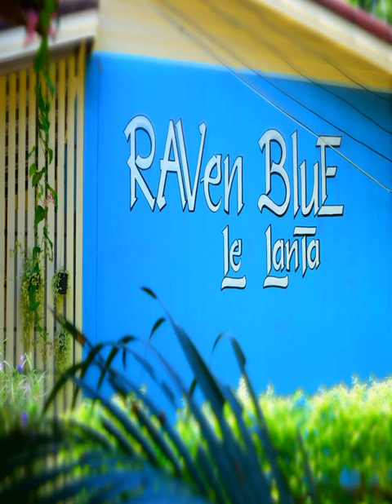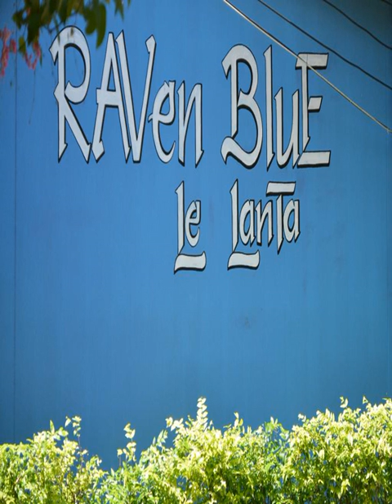Raven Blue - Ko Lanta - Thailand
Raven Blue hotel city: Ko Lanta - Country: Thailand

Address: No.600 Moo 3, Phra Ae beach, Saladan, Ban Koh Lanta, Krabi; zip code: 81150

Offering a terrace and views of the garden, Raven Blue is set in Ko Lanta in the Koh Lanta Region, 1 km from Pra Ae Beach. Free private parking is available on site.  Every room includes a flat-screen TV.

 -- Situé à Ko Lanta dans le district de Ko Lanta, à 1 km de la plage de Phra Ae, le Raven Blue vous propose une terrasse, une vue sur le jardin et un parking privé gratuit sur place.  Les chambres du Raven Blue disposent d'une télévision à écran plat.

 -- Das Raven Blue begrüßt Sie mit einer Terrasse und Gartenblick auf Ko Lanta in der Region Koh Lanta, 1 km vom Strand Pra Ae entfernt. Ihr Fahrzeug können Sie kostenfrei auf den Privatparkplätzen an der Unterkunft abstellen.

 -- Raven Blue旅馆位于兰塔岛地区（Koh Lanta Region）的兰塔岛（Ko Lanta），距离Pra Ae Beach海滩1公里，享有花园美景，设有露台和免费内部私人停车场。  每间客房均设有平板电视和带淋浴的私人浴室。部分客房设有休息区，供客人在忙碌一天后放松身心。Raven Blue旅馆提供免费WiFi。  旅馆提供自行车和汽车租赁服务。该地区盛行骑马活动。  客人可在周边地区进行浮潜、潜水和骑自行车等各种活动。Raven Blue旅馆距离Klong Toab...

 -- Гостевой дом Raven Blue расположен на острове Ко Ланта в области Ко Ланта, в 1 км от пляжа Пра-Ае. В распоряжении гостей терраса с видом на сад. На территории обустроена бесплатная частная парковка.